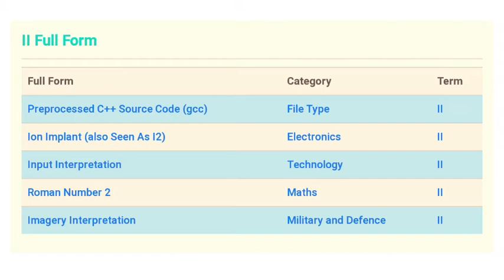ii ka full form